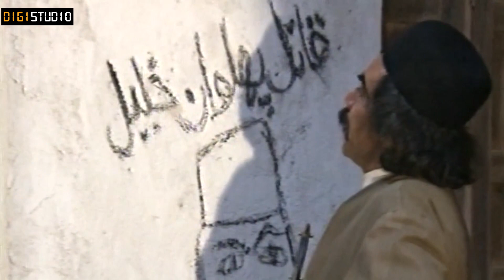سریال پهلوانان نمی میرند - قسمت 14 | Serial Pahlevanan Nemimirand - Part 14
سریال پهلوانان نمی میرند - قسمت 14

خلاصه داستان:
زمانی که هر پهلوان و ورزشکار مسلمان زاده در نزد دیگری صاحب ارج و قرب خاصی است شهر در امن و امان و آرامش است و همه اهالی آن به یگانه پهلوان پینه دوز شهرشان عشق می‌ورزند، تا اینکه در دل سیاه شب، دست ناآشنا و چهره پوشیده با قداره، جان عزیزی را به شیوه‌ی نامردان می‌گیرد از فردای آن شب شهر….

بازیگران:
جمشید مشایخی، فخری خروش، عبدالرضا اکبری، جمشید مظفری، کتایون ریاحی، پرویز پورحسینی، عنایت بخشی، جعفر بزرگی و…

کارگردان: حسن فتحی
تهیه کننده: حسن بشکوفه
نویسنده: حسن فتحی، اعظم بروجردی

ژانر: اجتماعی

Serial Pahlevanan Nemimirand - Part 14

Synopsis:
When every Muslim-born wrestler and athlete has a special respect and closeness in the eyes of another, the city is safe and peaceful, and all its residents love the only cobbler of their city, until in the dark of the night, an unfamiliar hand and a masked face. With fate, he takes the life of a loved one in an unmanly way from the day after that night in the city.

Release: 1995

Cast:
Jamshid Meshayekhi, Fakhri Khorosh, Abdul Reza Akbari, Jamshid Mozafari, Katayoun Riahi, Parviz Pourhosseini, Enayat Bakhshi, Jafar Bozorgi and...

Director: Hassan Fathi
Producer: Hasan Beshkoufeh
Author: Hassan Fathi, Azam Boroujerdi

Genre: Social